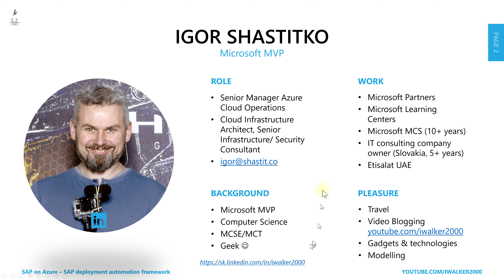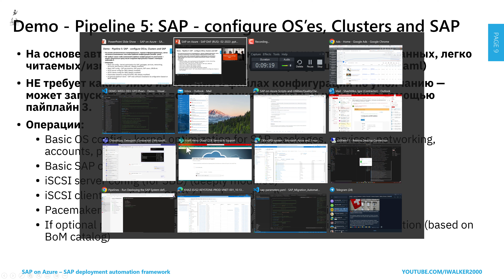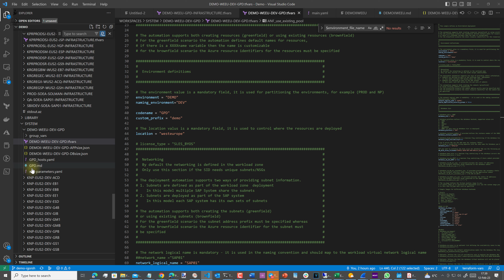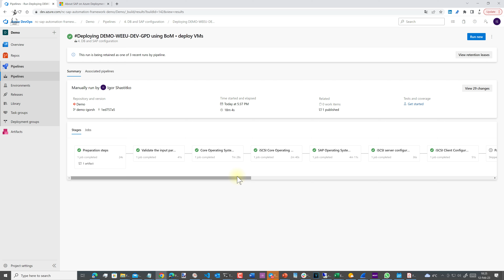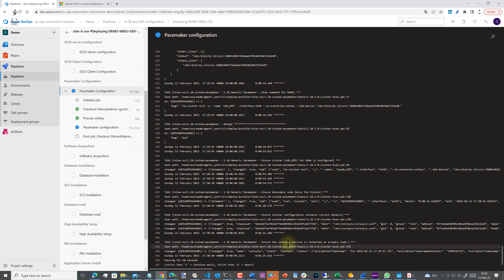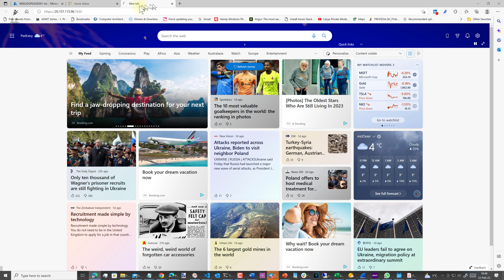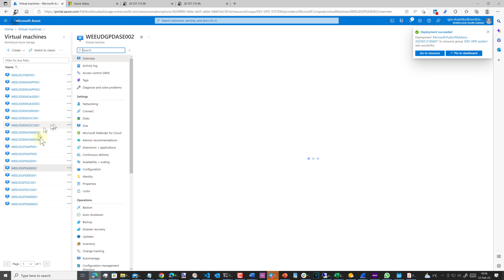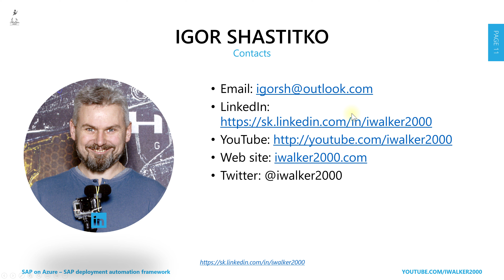SAP on Azure - обзор SAP deployment automation framework для развертывания SAP + демо, ч.3/3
Продолжение темы SAP on Azure (первую часть этого обзора по развертыванию SAP on Azure смотрите ) и обзозу решения по автоматическому развертыванию SAP инфраструктуры в Azure с применением решения от Microsoft, которое называется SAP deployment automation framework Рекомендую присмотреться к данному продукту, поскольку он, во-первых - с открытым кодом, во-вторых - позволяет провести развертывание инфраструктуры с нуля и до установки приложений SAP на конечные VMs, в-третьих - вся конфигурация выполняется не в коде, а при помощи конфигурационных файлов, где определяются только базовые параметры SAP инфраструктуры и самих приложений SAP, в-четвертых - данный фреймворм базируется на знакомых многим технологиях Terraform, Ansible, Azure DevOps и легко адаптируется не только для развертывания инфраструктуры SAP, но и для IaaS любой другой системы с несколькими уровными приложений, и в-пятых - позволяет существенно искулючить "человеческий фактор" при развертывании инфраструктуры SAP.

демо лабораторных работ с этого семинара, которые вы можете видеть здесь:

* настройка Azure Migrate, обнаружение, анализ возможностей миграции в Azure и зависимостей виртуальных машин на виртуальном сервере

* настройка Azure Migrate, Data Migration Assistant для анализа возможностей миграции баз данных и использование Azure Data Migration Service для миграции базы данных в Azure

* конфигурация репликации и непосредственная миграция виртуальных машин с локального сервера Hyper-V в Azure, окончательная настройка рабочего решения в Azure

И еще одна интересная серия видео, которые анонсированы в этом видео и на которые рекомендую обратить внимание - это "открытое собеседование" на позицию Azure L2 support engineer (попросту "администратор Azure") - которое поможет вам сориентироваться в требованиях к позиции и оценить свои знания:

Другие доклады по облачным и серверным технологиям у меня на канале:

* Онлайн семинар MUK - Azure Managed Services Provider (MSP) - что это такое и как создать свой бизнес

* Azure: полное развертывания Azure Virtual Desktop в сети с AD - демо в продолжение семинара по AVD